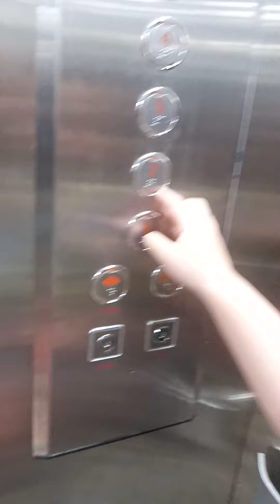Bé 3 tuổi tự đạp xe đi đến lớp học